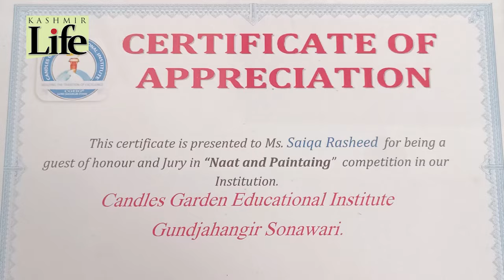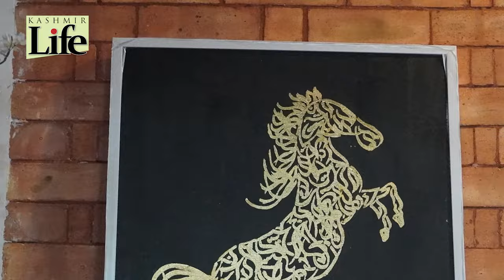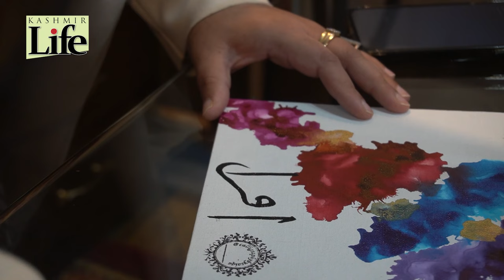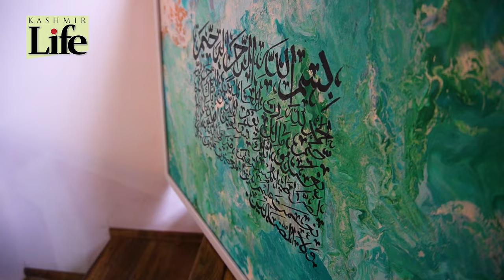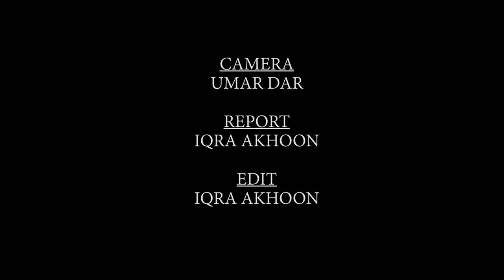Engineering The Calligraphy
Watch the inspiring conversation of KashmirLife's IqraAkhoon with SaiqaRashid, an Electrical engineer who is so passionate about Calligraphy that she spares her time to create wonders on convass